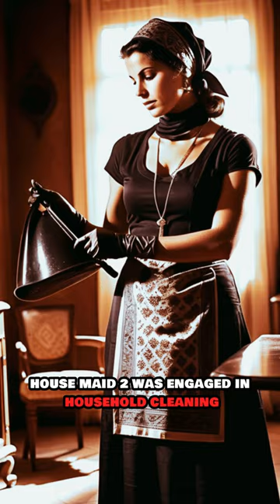puzzle funnyshorts funny shortvideo puzzlegame pluzzle subscribe follow mystery audiobook